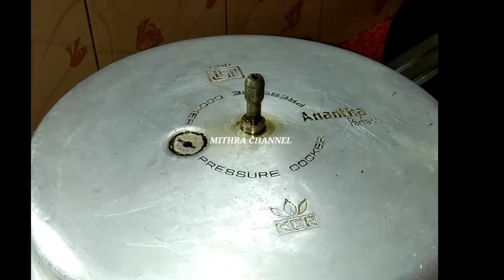ஆட்டுக்கால் பாயா 😋 @MITHRA CHANNEL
ஆட்டுக்கால் பாயா செய்வது எப்படி @MITHRA CHANNEL
I TRADITIONAL RECIPES | Aatu kaal kuzhambul

 Homemade Goat Leg
Soup Village Food|
Veg dishes tamil,Non veg dishes tamil,Snacks tamil,
tamil,Easy receipes tamil,Easy foods tamil,Cooking
videos,Cooking videos tamil,tamil kitchen,famous
tamil foods,famous food channel,famous foods tamil,
aatukal paya receipe, aatukal paya receipe Tamil,
aatukal soup recipe aatukal soup recipe Tamil aatukal
soup seimurai aatukal soup recipe aatukal soup Tamil
goat leg soup receipe goat leg soup tamil

INGREDIENTS

Goat leg / mutton leg 4
50ml oil
4 Cinnamon
3 Cardamom
15 Clove
2 Onion
2tsp Ginger garlic paste
3 Tomato
3 Green chilli
2 tsp Curry chilli powder
1 tsp Kashmir red chilli powder
1/2tsp pepper powder
Curry leaves
Coriander leaves
Salt-as required